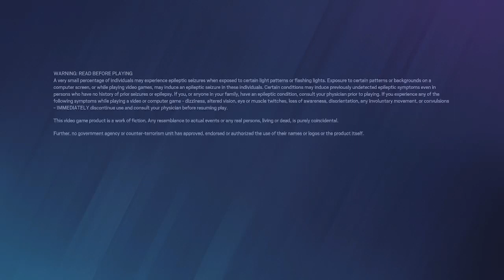rainbow six with finds some smart plays and some completely idiot ones.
I am not the best at doing all of this editing stuff.